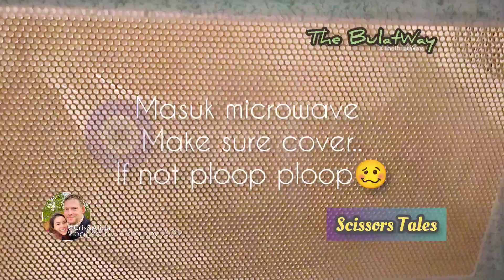Scissors tales. Gunting ..cheese, salami, garlic😬 2022